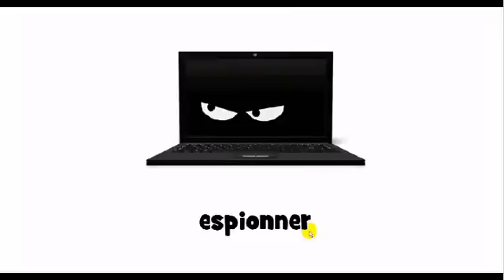Jak wymówić # espionner